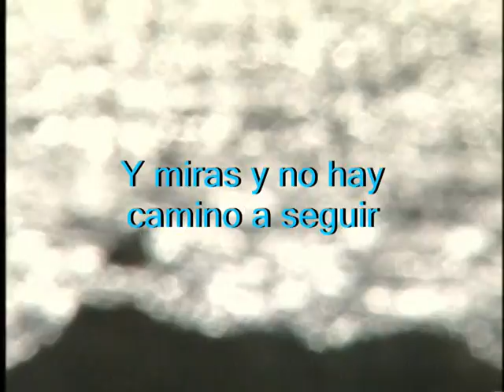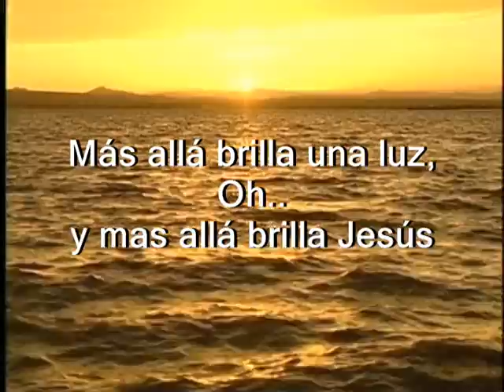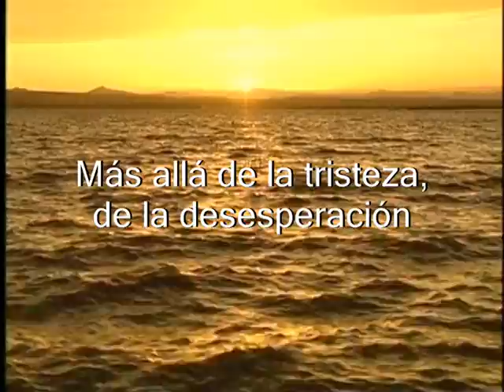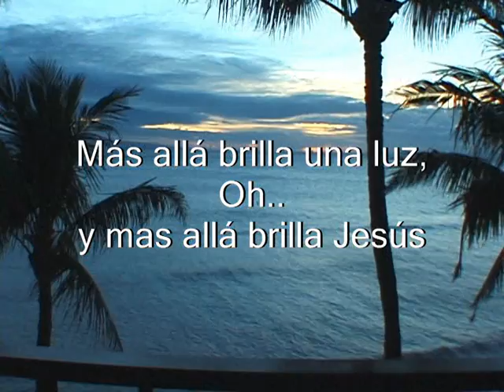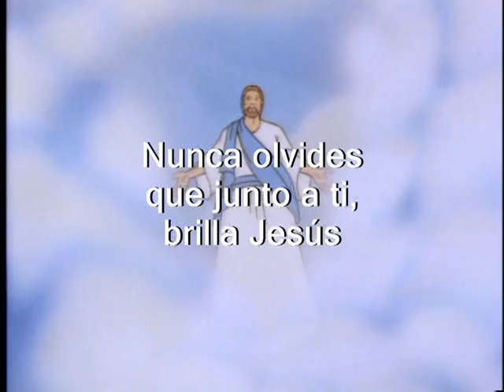Brilla Una Luz